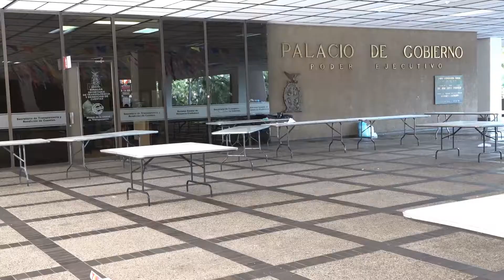Alistan operativo para las fiestas patrias en Culiacán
Por seguridad de las personas que asistan a la explanada de Palacio de Gobierno al festejo de la independencia de México, se instalarán tres anillos de seguridad en la capital sinaloense.